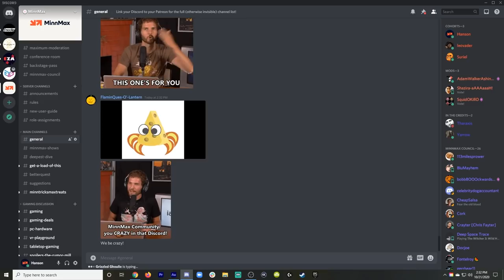Hanson Plays Ratchet & Clank: Rift Apart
MinnMax's Ben Hanson starts a new game in Insomniac's Ratchet & Clank: Rift Apart on the PlayStation 5. Check out the amazing looking gameplay featuring both Ratchet and Rivet while we talk about the use of the DualSense and a whole lot more. Game code provided by PlayStation. Watch us stream every Tuesday and Thursday by following MinnMax on Twitch!

Alex Payne
Fixture Gaming
Iam8bit
Best of the Rest Podcast
Call Me By Your Game Podcast
Mirko Arico-Torreno
Reel AF TV
Zachary Pligge
mark seliga
BeatenDownBrian
Ludwig Roque
Jawarhello
PrettyGoodPrinting.com
Andrew Uerkwitz
Andrew Vala
John Higby
Yarrow
Richard Smuts
Clint Farley
SpiralInYourEyes
Preetham Yarlagadda
Starkiller
Spider_Dan
Purebrednumber6
SlyckNic
Steve Bamdad
jesse vitelli